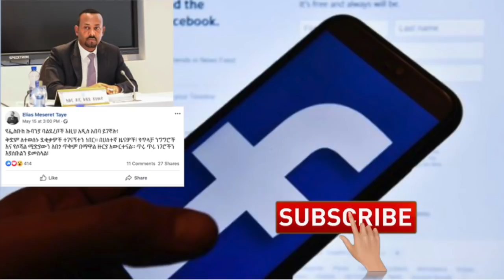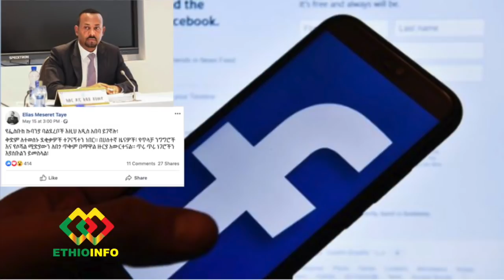የፌስቡክ ኩባንያ ባልደረቦች እዚህ አዲስ አበባ ይገኛሉ! ፌስቡክ አፍሪካ ላይ የተቃጡ ገጾችን ዘጋ Facebook Ethiopia.